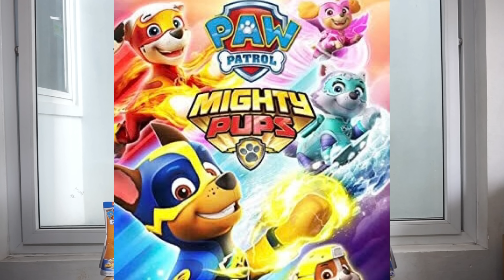Seru banget unboxing Paw Patrol Mighty Pups bareng Raka | Toyspedia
Kali ini Raka mau UNBOXING Mainan PAW PATROL. Semua Series nya seru2 banget deh, Dan kali ini Ada Seri Terbaru “Mighty Pups” yg bs jadi teman bermaindirumahaja jd lebih menyenangkan. Liat Videonya dan Koleksi Mainannya kyk Mamas ya.
Kalian bs beli Paw Patrol Hero Mighty Pips seharga Rp. 169.900 dan
Paw Patrol Vehicle Mighty Pups Cruiser seharga Rp. 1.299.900.
Dapatkan di: Kidz Station, Toys Kingdom, Toys City, Petra, Aeon, Central, Centro, Metro.

Bisa juga ditemukan di
Tokopedia “Toyspedia Indonesia”